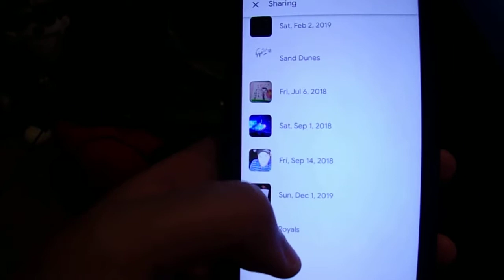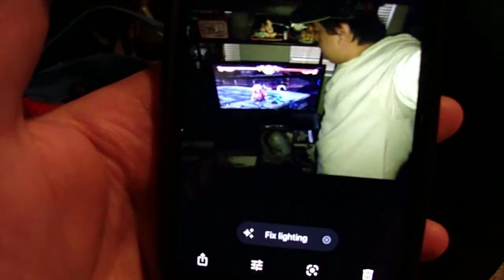Does proofs indeed a real Person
not a troll this demonstrating google account made for this account as well